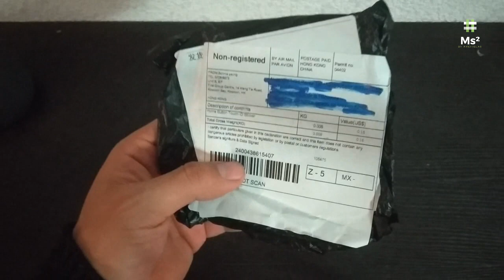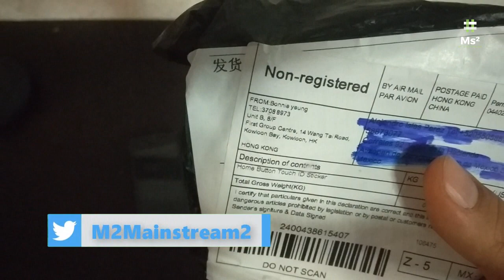Unboxing Experiencia Aliexpress "Sticker Protector Home Button iPhone Touch ID"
Mi experiencia, unboxing y review de un paquete de la tienda ALIEXPRESS, espero lo disfruten y se animen a comprar, México.

Tienda: Aliexpress
Fecha de Pedido: 07/10/2018
Fecha de entrega: 05/12/2018
Productos:
2018 casa botón pegatina protector de teclado tecla para iPhone 5S 5 4 6 6 S 7 Plus de la huella digital de la ayuda desbloquear Touch clave de identificación
Precio: 0.36 EUR
Envío: 0.10 EUR

Bonito día muchachos en esta ocasión quería compartirles mi experiencia al comprar en la aplicación de Aliexpress, espero que pasen un buen momento, espero lo disfruten y se animen a unirse al mundo de compras por internet, saludos :D